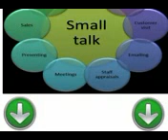Бесплатные и простые в уроки для изучения японского языка урок двадцать светская беседа